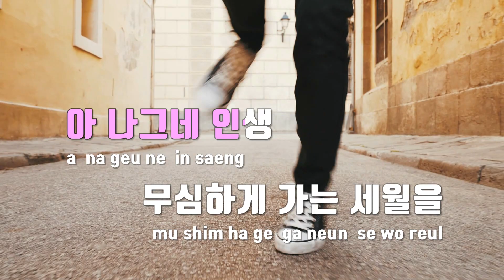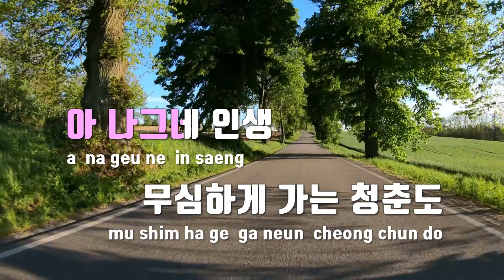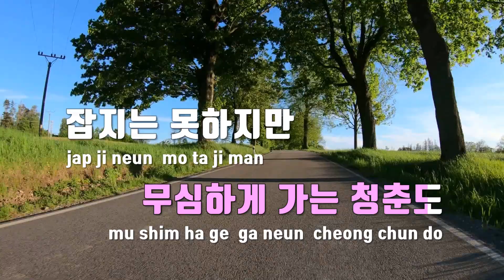[TJ노래방] 나그네인생 - 홍지윤 / TJ Karaoke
나그네인생  --  홍지윤